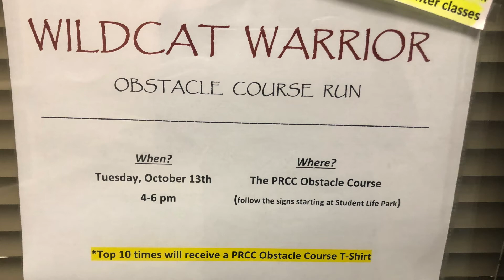Wildcat Weekly for the week of October 12th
Welcome to this week's edition of Wildcat Weekly a roundup of events happening all across Pearl River Community College! Each week's episode of Wildcat Weekly featured student activities, sporting events, club meetings, and more that will help students grow into our Wildcat Family!